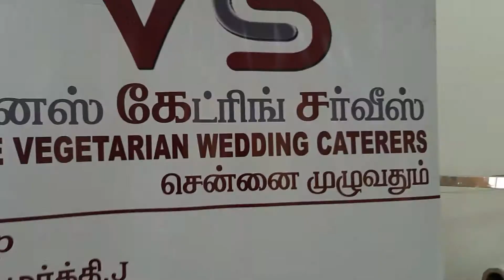1/nov/2020 Table arrangements venus catering service